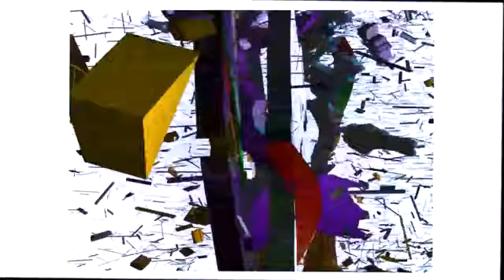Grand Opening Panggung Gembira Provident Generation || Pondok Pesantren Subulussalam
Selamat Datang diChannel Subulussalam Media Center
Kita dapat temukan berbagai Video Menarik Seputar
- Video Kajian Khusus
- Kegiatan Santri Pondok Pesantren Subulussalam
- Vlog Terbaru
- Berita Terbaru
- Dsb

Insyaallah channel ini juga akan menjadi pahala kita semua dalam menyebarkan Video Dakwah singkat.

Media Lainnya :
Facebook : Pondok Pesantren Modern Subulussalam

Blasterjaxx, Timmy Trumpet

Jadikan hidup kita bermanfaat untuk diri & orang banyak.
Selamat menyaksikan